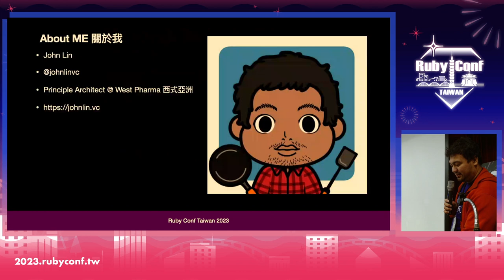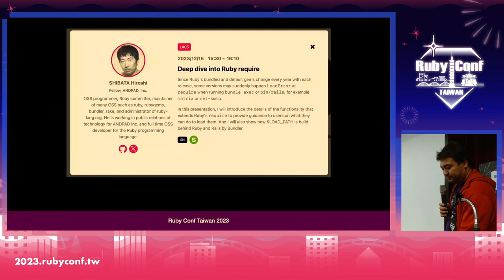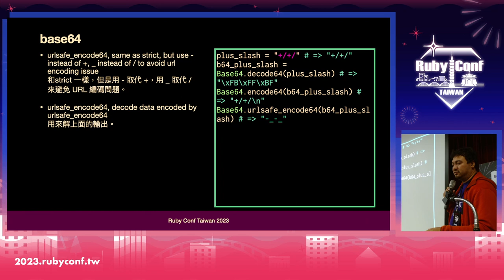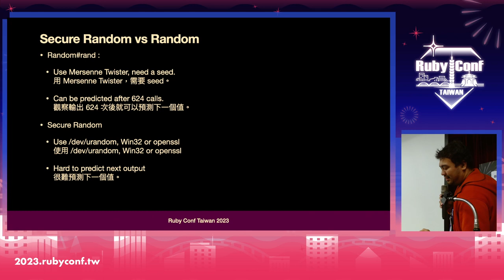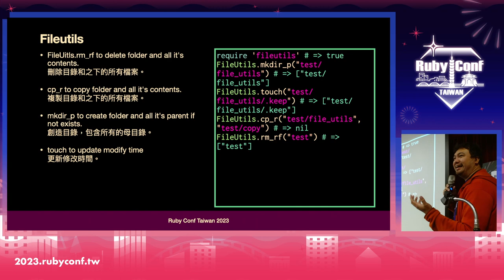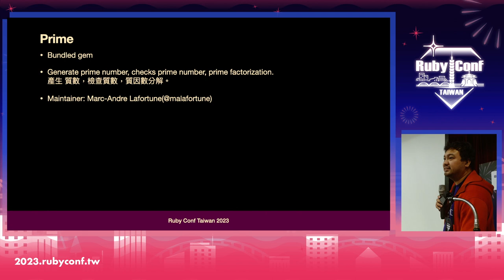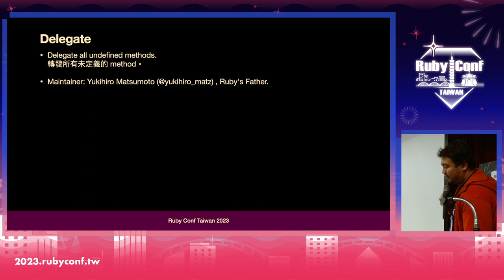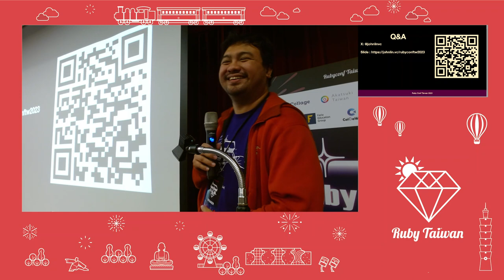RubyConf Taiwan 2023-Unearth Ruby builtin Gems by John Lin (CHT)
rubyconftw 2023

發掘 Ruby 的內建 Gems / Unearth Ruby builtin Gems

你曾經在不用外部 Gems 的情況下使用 Ruby 嗎？

Ruby 其實內建了很多非常實用的 Gems。不需要做任何的額外安裝就可以直接使用。 這些Gems 包括方便的資料結構與演算法，跨平台的檔案處理，實用的簡易伺服器等等。讓我們一起來發掘各種鮮為人知的內建 Gems。

How many times did you run ruby without external Gems?

Ruby includes many Gems by default. We can use them without extra installation steps. These Gems includes convenient data structure and algorithms, cross platform file handling and practical simple server, etc. Let's unearth the less known builtin Gems.